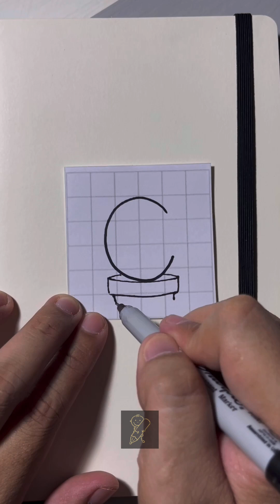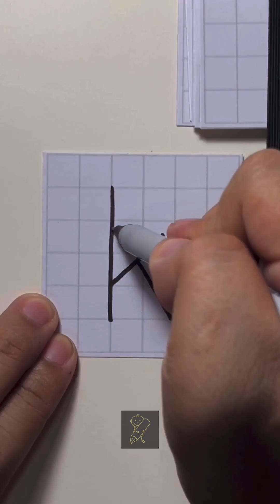a-z letter art | lowercase alphabet drawing | I Can Draw